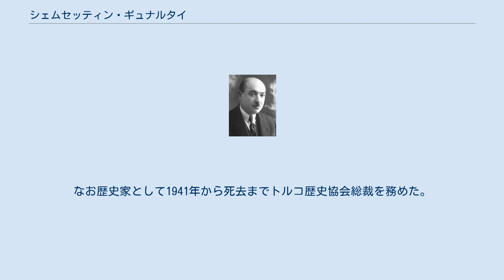シェムセッティン・ギュナルタイ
メフメト・シェムセッティン・ギュナルタイ（トルコ語：Mehmet Şemsettin Günaltay、1883年7月17日‐1961年10月19日）は、トルコの歴史家、政治家。
首相を務めた。
共和人民党の一党独裁制による最後の首相だった。
 1883年7月17日にオスマン帝国のエルズィンジャン州ケマリイェに誕生する。
先祖はクリミア・タタール人だった。
師範学校を卒業後、スイスに留学しローザンヌ大学で化学を学ぶ。
トルコに帰国後はさまざまな学校で教師や校長を務める。
汎テュルク主義の理論的指導者であるズィヤ・ギョクアルプと知り合い、トルコ民族の歴史を調べ始めた。
1914年にイスタンブール大学文学部教授となり、トルコ・イスラム諸民族の歴史を講じる。
 1915年に「統一と進歩委員会」からビレジック州選出議員としてオスマン帝国議会議員に選出され、オスマン帝国の滅亡までその職にあった。
一方イスタンブール大学での講義も続けていた。
トルコ革命中は「アナトリア・ルメリア権利擁護委員会」に加盟し、トルコ共和国成立後の1923年、共和人民党からスィヴァス選挙区選出議員としてトルコ大国民議会に選出される。
以後1950年までスィヴァス選挙区、1954年まではエルズィンジャン選挙区選出議員として議席を保持し続けた。
 1949年にハサン・サカ内閣が辞任すると、イスメト・イノニュ大統領により次期首相に指名された。
しかしトルコ史上初の自由選挙となった翌1950年の総選挙で共和人民党は民主党に大敗し、首相職を民主党のアドナン・メンデレスに譲った。
軍部によるクーデター後の1961年に上院議員に指名されたが、その直後に前立腺癌のため死去した。
本人の希望により、アンカラにある夭折した娘の墓の隣に葬られた。
なお歴史家として1941年から死去までトルコ歴史協会総裁を務めた。